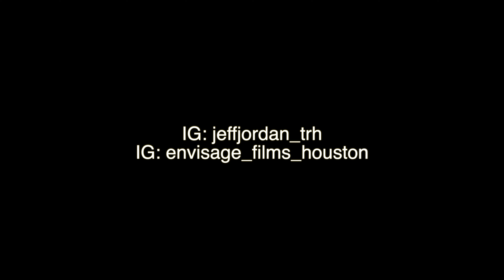Jeff Jordan - Ghost (Official Release)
Jeff Jordan - Ghost